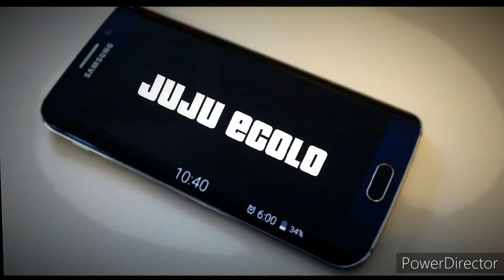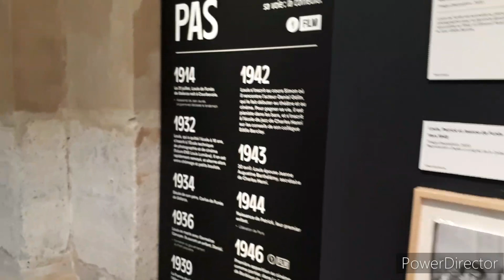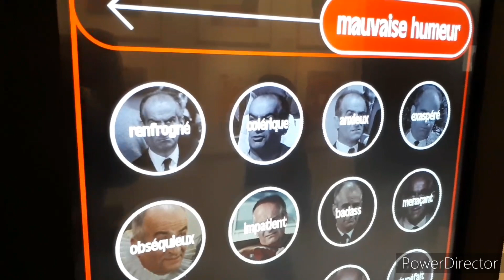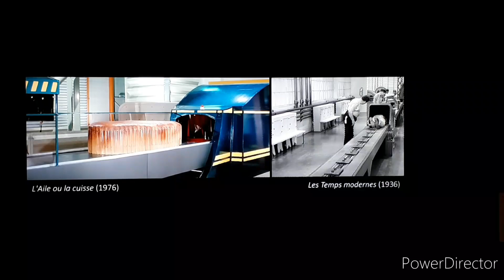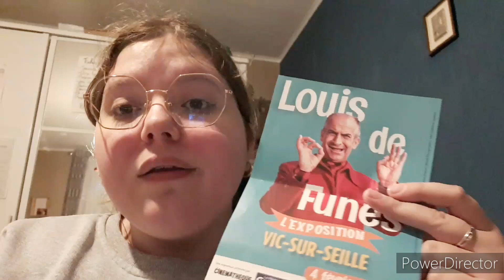EXPOSITION SUR LOUIS DE FUNÈS !!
Aujourd'hui on se retrouve pour l'EXPOSITION SUR LOUIS DE FUNÈS à Vic-sur-Seille (57) !!

À propos de l'EXPOSITION :
- Ouverte du 4 février au 28 mai 2023
- Horaires : du mardi au dimanche de 10h à 12h et de 14h à 18h (fermée le lundi)
- Lieu : Salle des Carmes, Place Philippe Leroy, 57630 Vic-sur-Seille

Mon mail pour me contacter et pour que je vous envoie mon adresse si vous voulez m'écrire 👇🏻:

Si la vidéo vous a plu, n'oubliez pas de la likée 👍🏻, la commentée et la partagée.

Si vous venez d'arriver sur la chaîne, je vous souhaite la bienvenue ! 😊